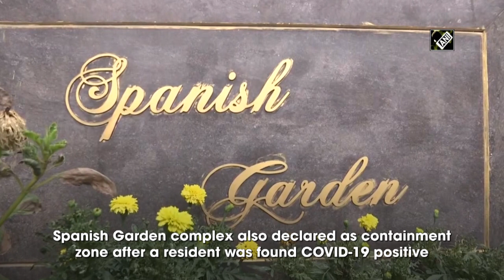COVID-19: Masjid in Assam declared containment zone, security force deployed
Guwahati (Assam), Apr 14 (ANI): Amid growing cases of coronavirus, Athagaon Kabarsthan Masjid and Spanish Garden complex have been declared as containment zones in Assam’s Guwahati. The decision was taken after at least three positive cases in the state were linked to a meeting held at the mosque on March 12 while residential building is declared as containment zone after a resident was found COVID-19 positive. Security personnel were also deployed in the areas. Being declared a containment zone means that no one will be allowed to enter or exit the place for the next 14 days. 31 positive cases of coronavirus have been reported in Assam as of now.